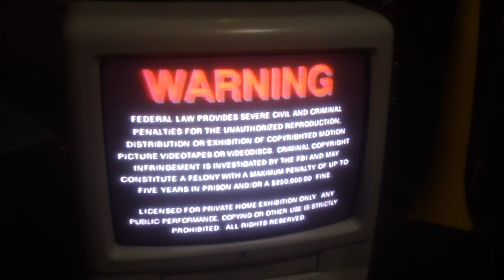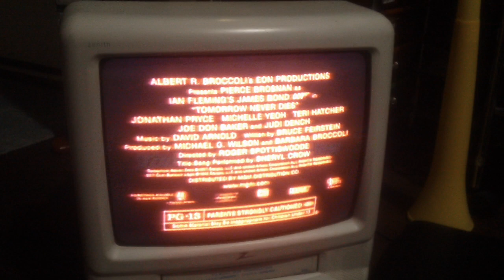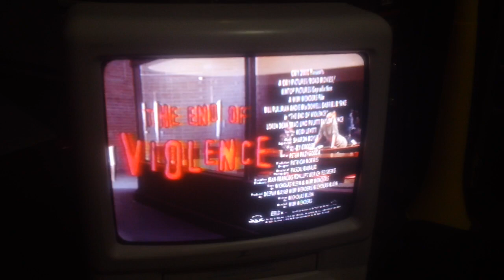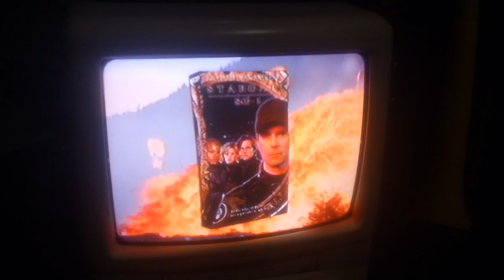Opening Up To Red Corner 1998 VHS